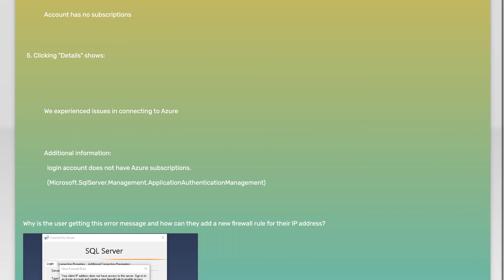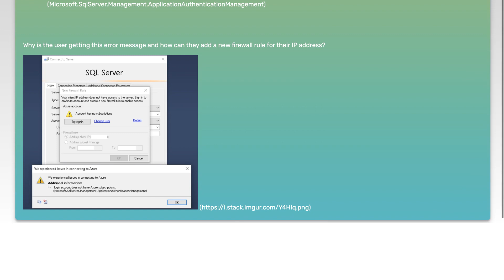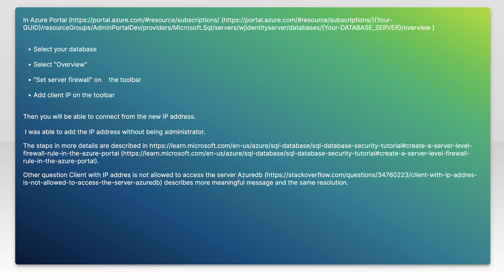"Account has no subscriptions" when adding new firewall rule from SQL Server Management Studio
sql-server: "Account has no subscriptions" when adding new firewall rule from SQL Server Management Studio

Related to: sql-server, azure, azure-sql-database, firewall